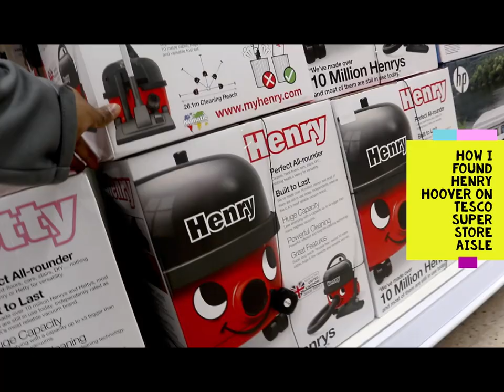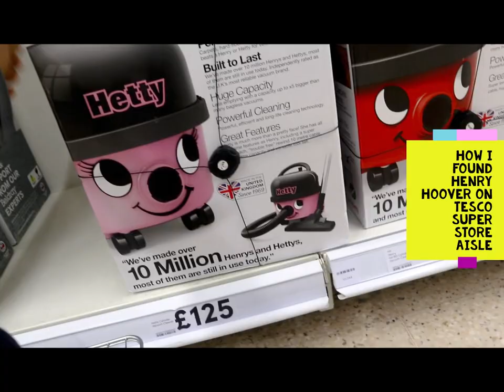HOW I FOUND HENRY HOOVER ON TESCO AISLE